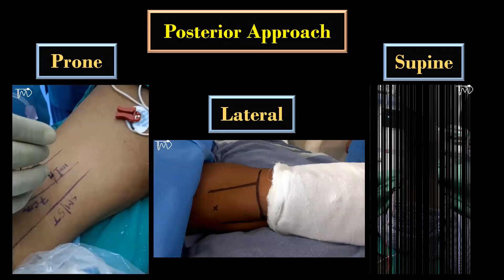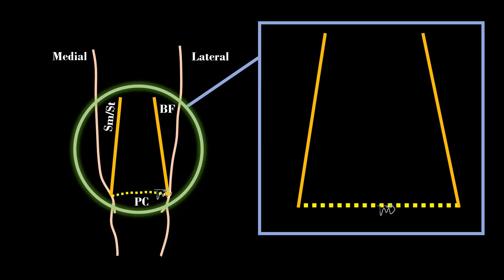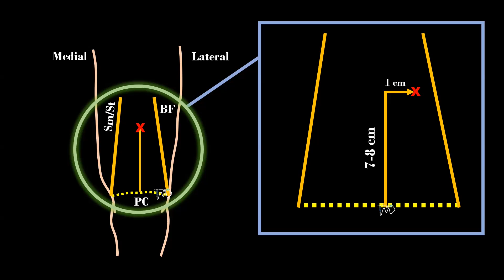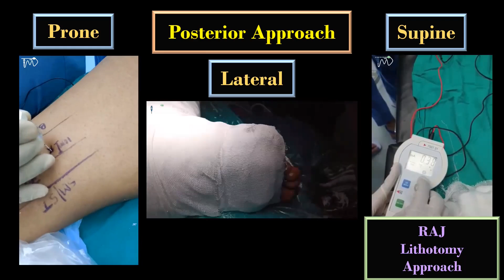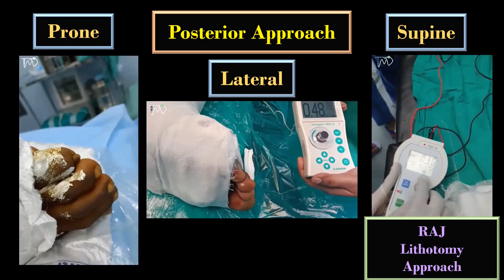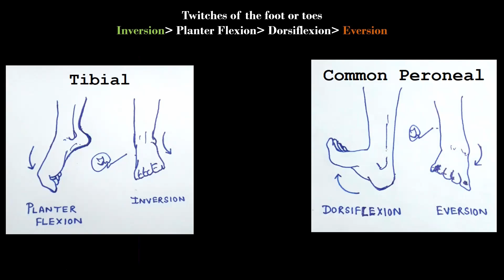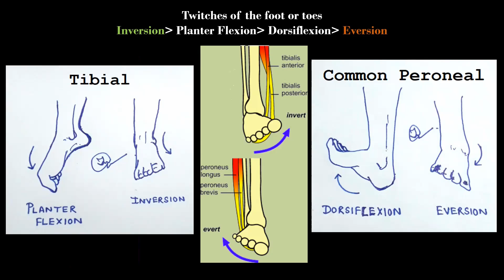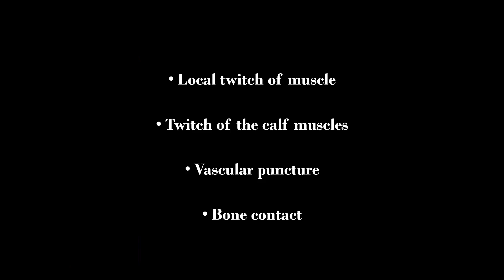PNS guided Popliteal Sciatic Nerve Block | Intertendinous Approach | Popliteal Fossa Block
In this video, I have demonstrated PNS guided Posterior or Intertendinous Approach to the Popliteal Sciatic Nerve Block.

PNS GUIDED POPLITEAL SCIATIC NERVE BLOCK (INTER TENDINOUS APPROACH)
Popliteal Sciatic Nerve Block
PNS Guided Popliteal Sciatic Nerve Block
Popliteal Sciatic Nerve Block: What's the best needle end-point?
Popliteal Block: Best Tip For Success